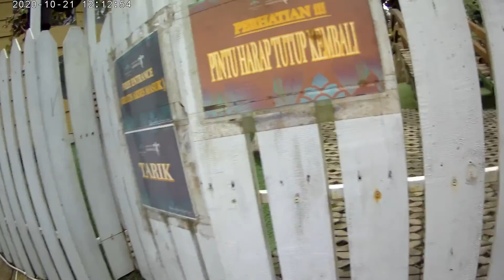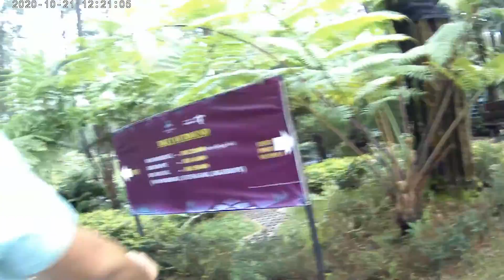Kisah Ben2 Jalan2 di Orchid Forest, Cikole (Bagian 3)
Nama saya Ben, saya berumur 10 bulan sekarang. Salam kenal semuanya yah? Semoga teman-teman suka dengan video-video saya.

Dalam video ini saya sedang jalan-jalan bareng daddy dan mommy ke Orchid Forest di Lembang, Bandung.